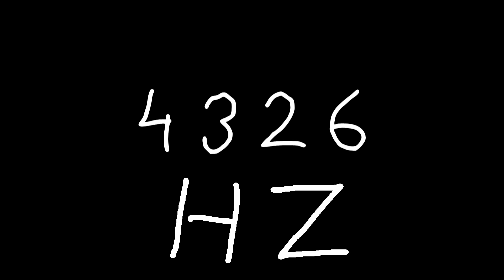4326 hz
Just sound.

chords
sounds
noise
tone
noises
tones
audio
wave
waves
sin
sine
sinus
sinoid
heart
heartbeat
resonancy